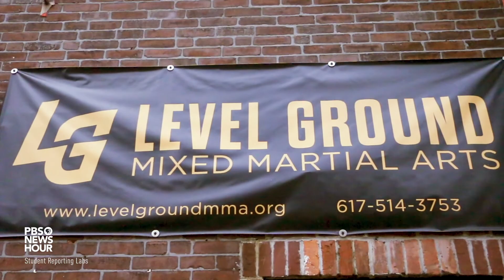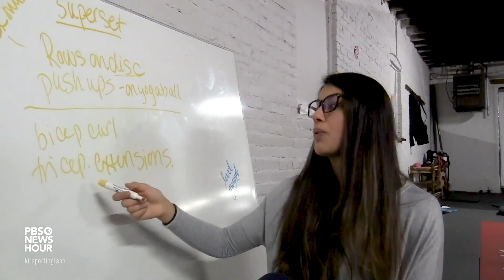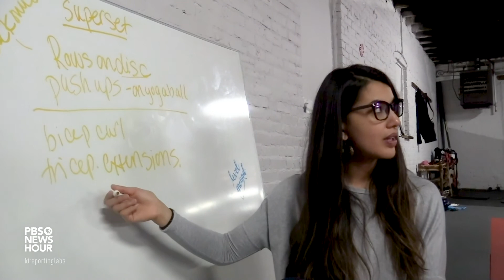Boxing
Madison Park Technical Vocational High School